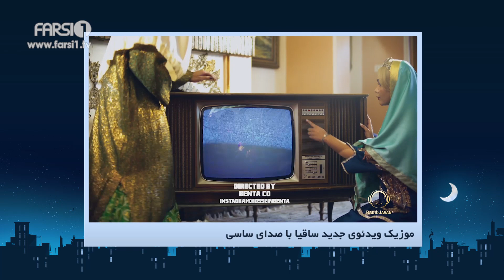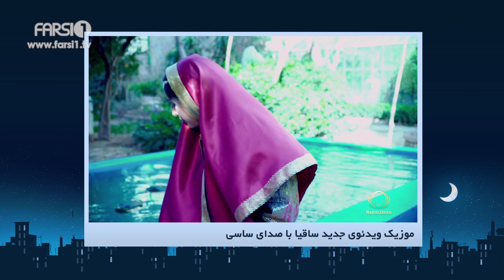Chandshanbeh –“Saghiya” music video by Sasy Mankan! / !چندشنبه – موزیک ویدئوی "ساقیا" از ساسی مانکن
موزیک ویدئوی "ساقیا" از ساسی مانکن برای اولین بار در فارسی1!
“Saghiya” music video from Sasy Mankan for the first time on FARSI1!